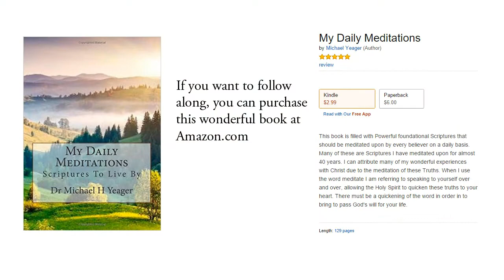Luke 10:27 KJV - Love - Scripture Song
Luke 10:27 King James Version (KJV)

27 And he answering said, Thou shalt love the Lord thy God with all thy heart, and with all thy soul, and with all thy strength, and with all thy mind; and thy neighbour as thyself.